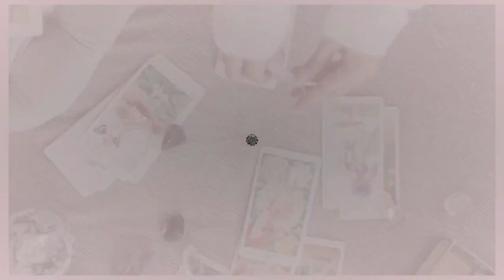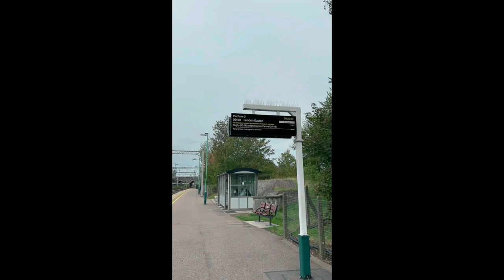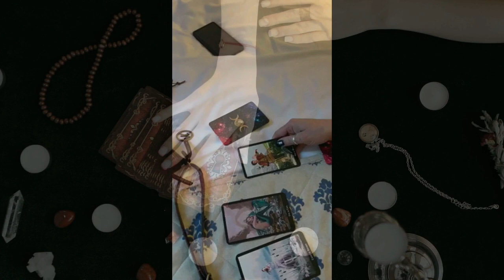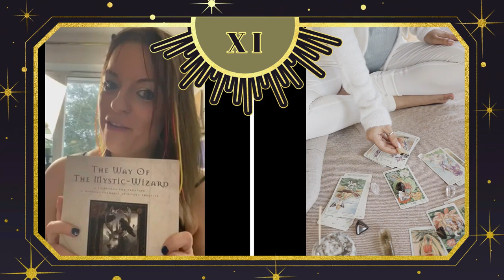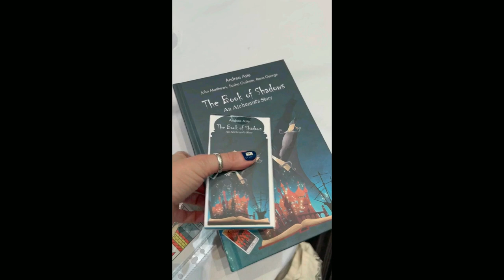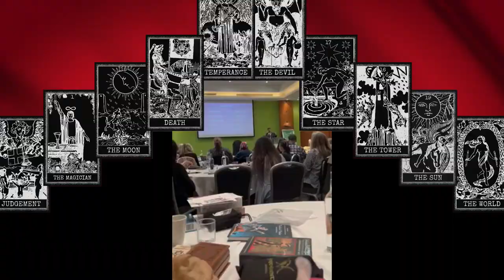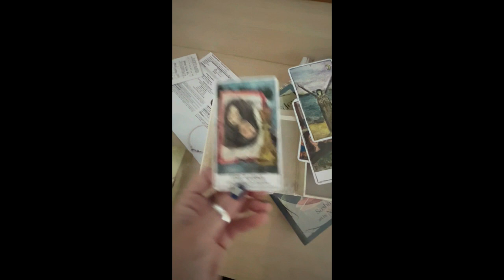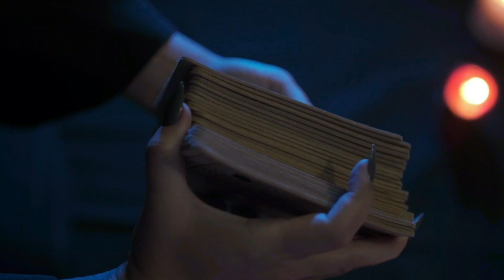Ally's Tarot Adventures! Join me on a trip to the tarot conference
Welcome  💖
💜 Voice Note Readings - Same Day Return! Embrace the guidance! 💜

🎧 Tune into our latest podcast, @Mysticalmoondaymusings, for insightful readings released every Monday, guiding you through the week!

💞 I am Ally, an international psychic medium, tarot reader, and spiritual life coach, specializing in the realms of love and relationships.
💞 My gift bloomed under the influence and guidance of my spiritual mentors, without a teacher on this earthly plane.
💞 My senses are tuned - clairaudience (hearing spirit) and clairvoyance (seeing spirit). Paired with mystical tarot decks and channeled mediumship, I deliver accurate messages, divine guidance, and unveil insights into your most probable futures (all channeled directly from the divine to you). If you yearn to shape your destiny, I am here to guide you.

💞 All videos transcend time.
💞 This reading taps into the collective energy, so take what resonates with you.
💞 Let's nurture respect for everyone in their unique situations - judgmental comments WILL be deleted! 💞